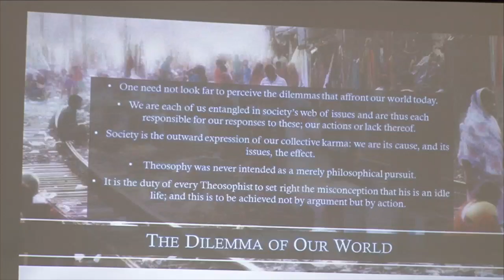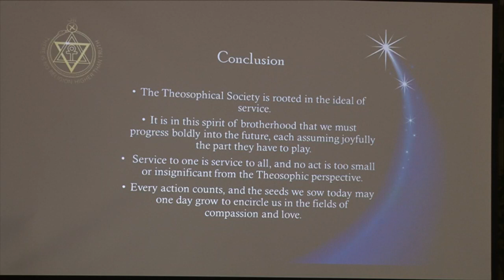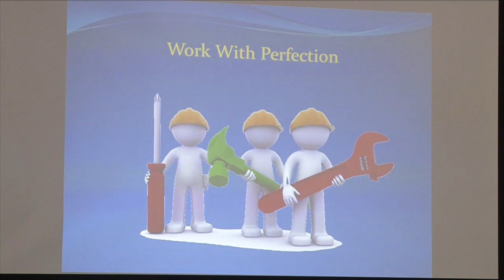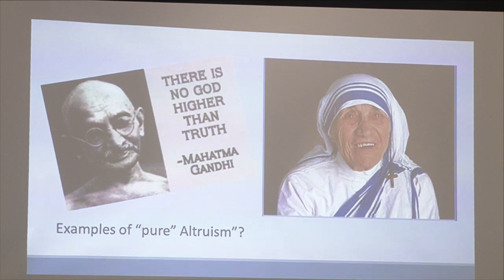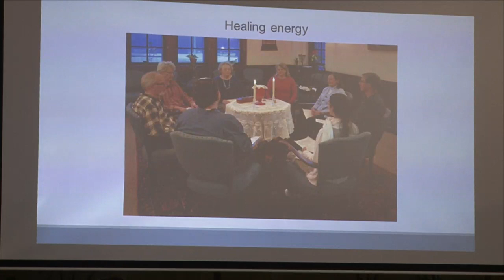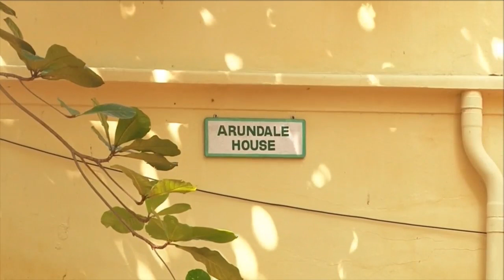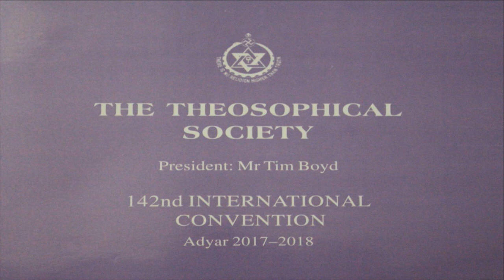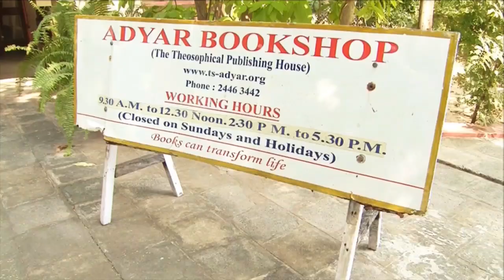Day-4 Public Lecture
Day-4 Live : Public Lecture